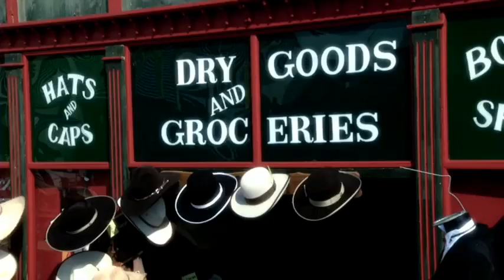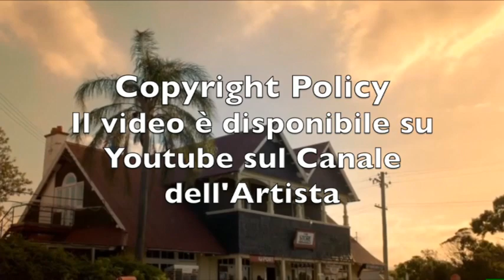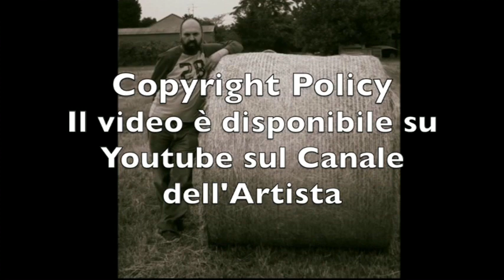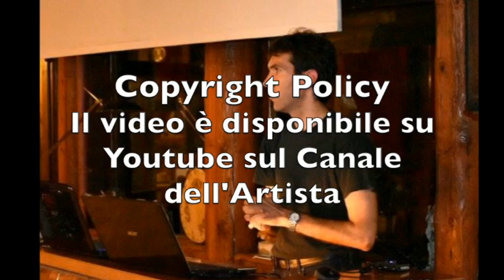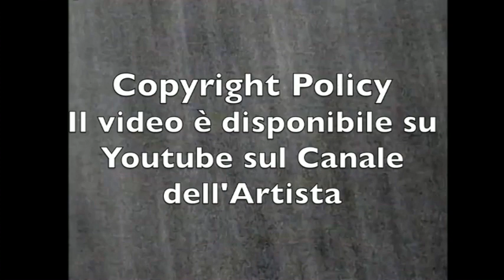Country Voice in the Night #8 | Jgor Pasin e Tiziana Tozzola | CountryLiveTV.it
Live Broadcast: Country Voice in the Night
Episode: 8 - 2018
Guest: Jgor Pasin
TV Presenter: Tiziana Tozzola
Location: Country Road - Parco Lonzina - Torreglia (Pd)
Language: Italian

Guarda la rubrica di Jgor Pasin "Il Country secondo me" qui

La NUOVISSIMA trasmissione in DIRETTA dal Country Road (Parco Lonzina - Torreglia Pd) con Jgor Pasin per palare di musica, ballo, esperienze di vita vissuta, gossip e tanto altro ancora.

Dal 7 maggio 2018,
- ogni lunedì per tutto il mese di maggio e
- ogni martedì per tutto il mese di giugno
domande, telefonate, messaggi, saluti e richieste sia tramite facebook, sia tramite SMS o Whatsapp al numero 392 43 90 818

Durante la puntata i bellissimi videoclip dei grandi della Country Music, segnalatici da tre grandi Dj:
- Loris Dj di Italian Country Family
- Gianlu Tx Dj
- Renegade Dj

In più... l'intervento di grandi ospiti esperti del settore che colloquieranno con noi... regalandoci la loro esperienza.

Dal 7 maggio 2018... allo scoccare della mezzanotte... ogni lunedì sintonizzatevi con noi su Facebook per passare insieme un'ora di grande musica e ballo Country !!!